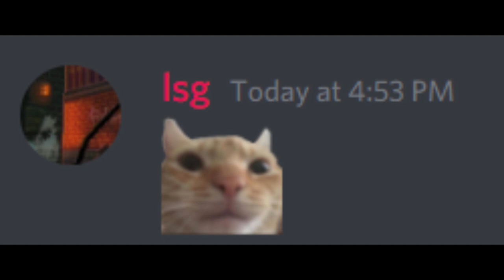catphone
pays.host discord